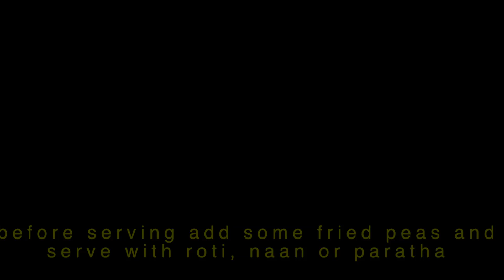Methi Matar Malai | Methi Matar Malai Recipe - Reena Ki Rasoi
Ingredients
- 2 Cups peas
- 1 Cup fenugreek leaves
- 1/2 tsp unsalted  low fat butter
- 1/2 cup milk
- 1/2 cup water
- 1/4 cup cream
- 2 tsp powdered sugar
- Salt as per taste
- Oil

WET MASALA
- 2 Medium onion
- 1 Green chilli or as per taste
- 1/2 inch ginger
- 3 Cloves garlic
- 10  - 12 cashewnuts (soaked)
- 2 tbsp water

DRY MASALA
- 1/2 tsp roasted cumin powder
- 1/2 tsp cardamom powder
- 1/2 tsp black pepper powder
- 1/4 tsp cinnamon powder

सामग्री
- २ कप मटर
- १ कप मेथी के पत्ते
- १ छोटी चम्मच धनिया पाउडर
- १/२ छोटी चम्मच बिना नमक और कम वसायुक्त मक्खन
- १/२ कप दूध
- १/२ कप पानी
- १/४ कप क्रीम या मलाई
- २ छोटी चम्मच पिसी शक्कर
- नमक स्वादानुसार
- तेल

गीला मसाला
- २ मध्यम प्याज़
- १ हरी मिर्च या स्वादानुसार
- १/२ इंच अदरक
- ३ कली लहसुन
- १० - १२ काजू (भीगे हुए)
- २ बड़े चम्मच पानी

सूखे मसाले
- १/२ छोटी चम्मच भुना पिसा ज़ीरा
-  १/२ छोटी चम्मच इलाइची पाउडर
-  १/२ छोटी चम्मच काली मिर्च पाउडर
- १/४ छोटी चम्मच दालचीनी पाउडर
विधि
- सबसे पहले सारे गीले मसाले पीस ले |
- पैन मै थोड़ा तेल ले और मटर को नरम होने तक भूने, आँच को धीमा रखे |
- अब पैन मै मक्खन और तेल डाले और पिसा मसाला डाले साथ ही धनिया पाउडर भी डाले और मसाले को तेल छूटने तक पकाए |
- अब मेथी के पत्ते डाले और पैन को ढक दे, ४-५ मिनट तक धीमी आँच पर पकाए |
- अब मटर डाले और मिला दे साथ ही सारे सूखे मसाले और नमक डालकर मिलाए |
- दूध और पानी डाले और २ मिनट के लिए धीमी आँच पर पकाए |
- आख़िर मै क्रीम और पिसी शक्कर डालकर मिला दे और ढककर १ मिनट और पकाए |
- परोसने के पहले तले हुए मटर डाले |
- रोटी, नान या पराँठे के साथ परोसे |